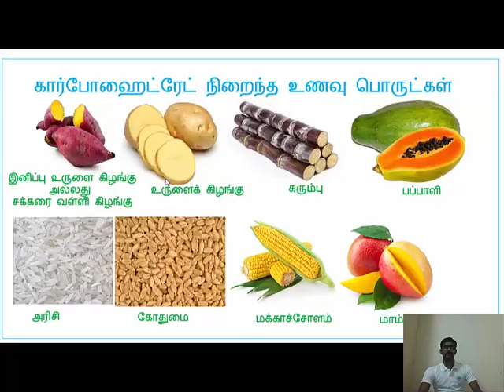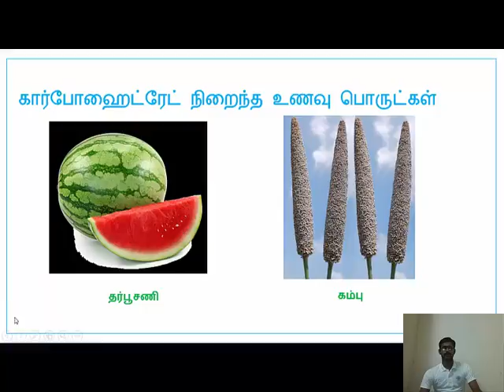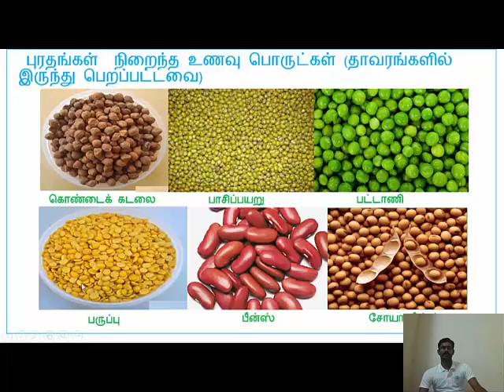NCERT Science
sources of carbohydrates and proteins